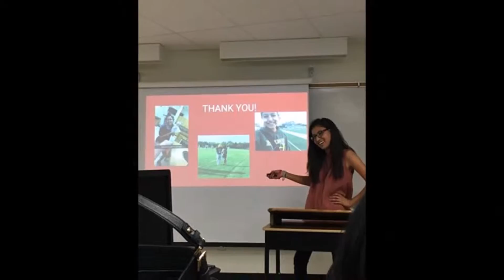AT Slideshow 2016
Husky Athletic Trainers 2016